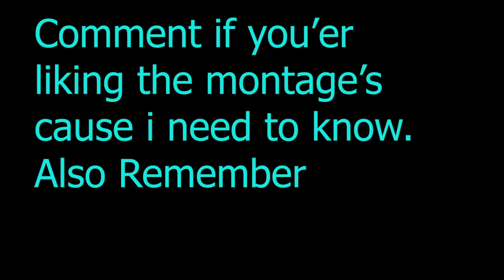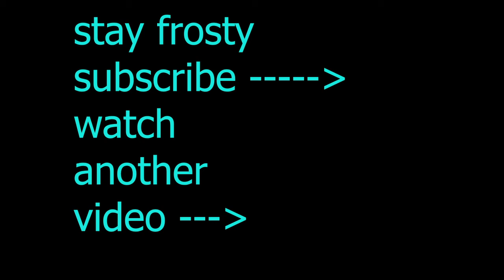Death Bed, A Hypixel Bedwars Montage ( ft. sweatybotwins )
Also to have a chance to be in one of my videos!🎥